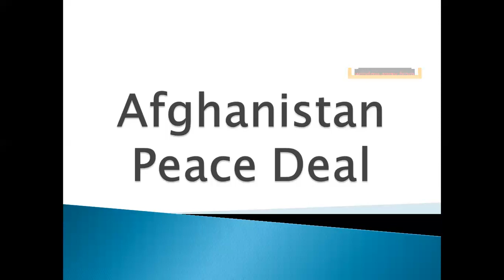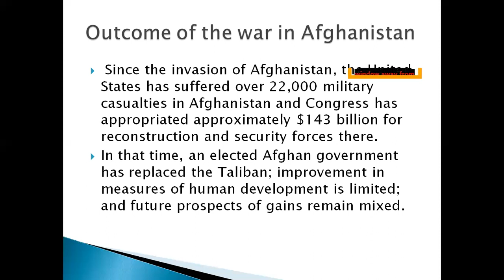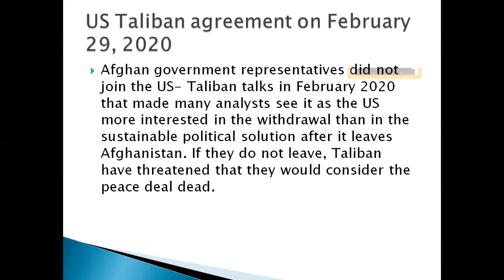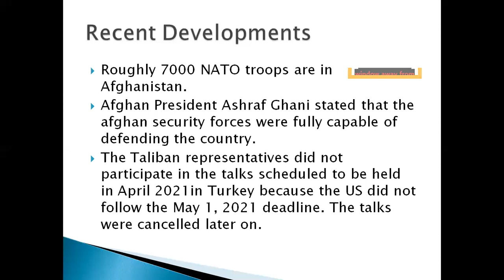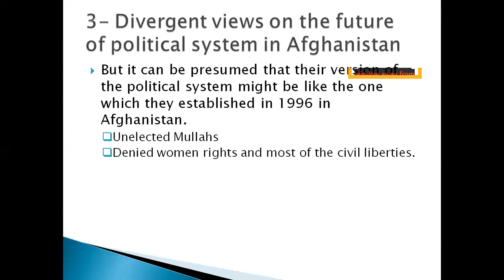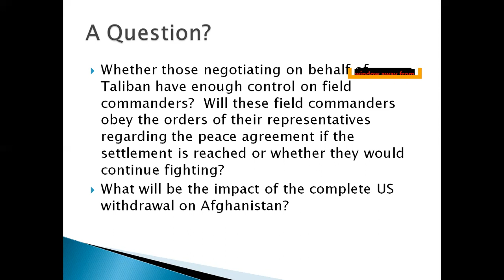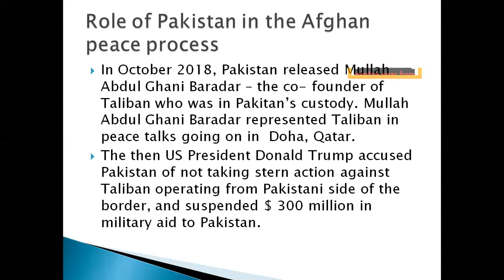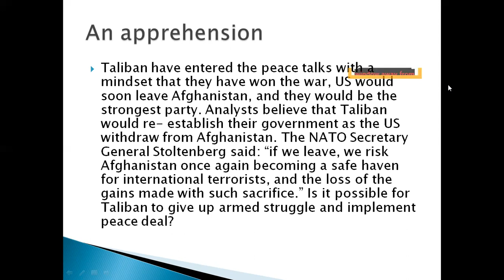Lecture # 8 Afghanistan Peace Deal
This lecture is very important from CSS Exams Point of view. The topic of Afghan peace deal and pullout of US & NATO forces from Afghanistan is completely covered in this video.